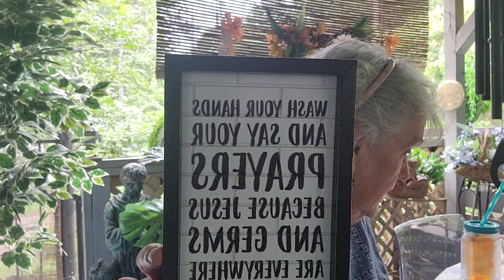Shopping Discount Day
I spent $49 got a few useful things. Had a great breakfast and shopping was fun.